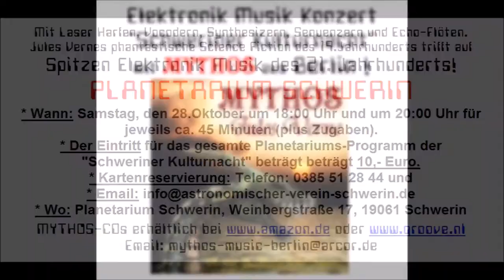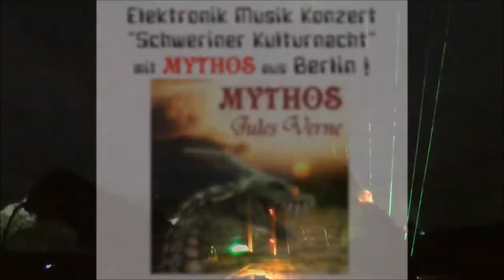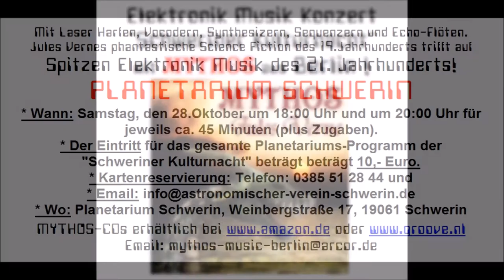Schwerin Planetarium Invitation 2017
Elektronik Musik Konzert "Schweriner Kulturnacht" mit MYTHOS aus Berlin!
Mit Laser Harfen, Vocodern, Synthesizern, Sequenzern und Echo-Flöten.
Jules Vernes phantastische Science Fiction des 19.Jahrhunderts trifft auf Spitzen Elektronik Musik des 21. Jahrhunderts!
PLANETARIUM SCHWERIN
* Wann: Samstag, den 28.Oktober um 18:00 Uhr und um 20:00 Uhr für jeweils ca. 45 Minuten (plus Zugaben).
* Der Eintritt für das gesamte Planetariums-Programm der
"Schweriner Kulturnacht" beträgt beträgt 10,- Euro.
* Wo: Planetarium Schwerin, Weinbergstraße 17, 19061 Schwerin